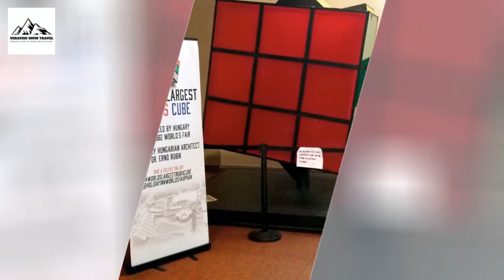Fun Things To Do In Knoxville, TN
Knoxville Weekends are loaded with fun! Here's a brief video of the fun things we did on a short weekend. For more details check out our post of 10 Fun Things To Do In Knoxville